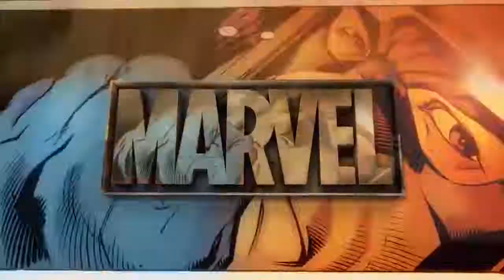D23 2019 Recap Day 2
Well that was eventful.